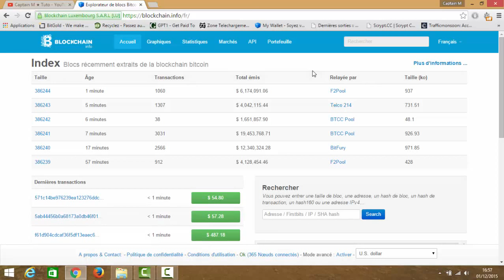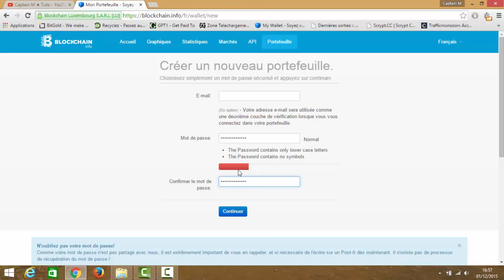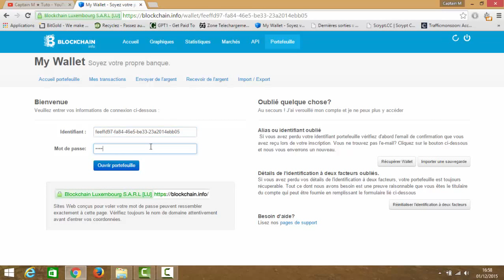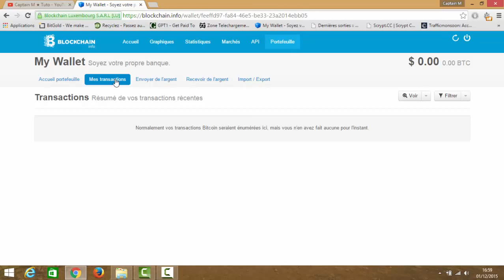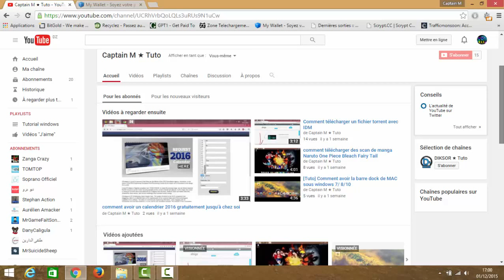Comment créer un portefeuille (Wallet) bitcoin 2016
Dans ce tutoriel je vais vous montrer comment créer un portefeuille Bitcoin très facilement et rapidement

Mais qu'est ce que Bitcoin ?
Bitcoin est un réseau de consensus distribué permettant l'existence d'un nouveau système de paiement et d'une monnaie entièrement numérique. Il s'agit du premier réseau de paiement pair à pair décentralisé fonctionnant grâce à ses utilisateurs, sans autorité centrale ou intermédiaire. Pour ses utilisateurs, Bitcoin est comparable à de l'argent liquide pour Internet. Bitcoin peut aussi être vu comme le plus grand système de comptabilité à 3 entrées.

Qui est l'inventeur de Bitcoin ?

Bitcoin est la première implémentation d'un concept appelé crypto-monnaie, qui a été décrit pour la première fois par Wei Dai en 1998 dans la liste de diffusion « cypherpunks », suggérant l'idée d'une nouvelle forme d'argent qui utiliserait la cryptographie pour contrôler sa création et ses transactions plutôt qu'une autorité centrale. La première spécification et preuve du concept a été publiée en 2009 dans une liste de diffusion sur la cryptographie par Satoshi Nakamoto. Satoshi a quitté le projet fin 2010 sans révéler grand chose à son sujet. Depuis, la communauté a grandi de manière exponentielle avec plusieurs développeurs travaillant sur Bitcoin.

L'anonymat de Satoshi a souvent suscité des inquiétudes injustifiées, en grande part liées à l'incompréhension de la nature libre et ouverte de Bitcoin. Le protocole et le logiciel Bitcoin sont publiés de manière ouverte et n'importe quel développeur autour du globe peut relire le code et développer sa propre version du logiciel Bitcoin. Tout comme les développeurs actuels, l'influence de Satoshi était limitée à l'adoption de ses changements par d'autres et par conséquent il ne contrôlait donc pas Bitcoin. Ainsi, l'identité du créateur de Bitcoin est aujourd'hui sans doute aussi pertinente que celle de l'inventeur du papier.

GROUPE FRANCOPHONE BYTWORLD

Présentation du plan d'affaires de BYTWORLD qui utilise le BITCOIN comme monnaie !

1 -- Le lancement a été simultané dans 80 pays prévu en janvier 2014
2 -- Le Système est basé sur Amazon Server
3 -- Uniquement Pack actif Annuel -- Pas d'actif mensuel
4 - Pas d'activation de la matrice binaire, c'est automatique sur les deux jambes avec débordement
5 -- Retrait sans limite tous les jours
6 -- Achat de pack annuel sans limite d'achat ni de compte
7 - Bénéfice illimité en gain et sortie d'argent
8 -- Gain sur les deux jambes binaires
9 -- Point cumulé avec débordement mondiale
10 -- Débordement sur les deux jambes
11 -- Possibilité de mettre vos prospects sur votre matrice en attente de payement
12 -- Après s'être enregistré et avoir effectué le payement, vous pouvez ouvrir trois matrices